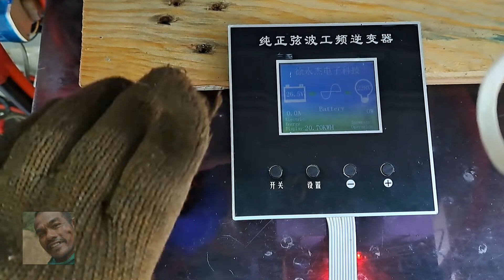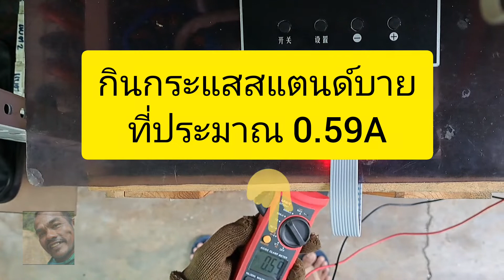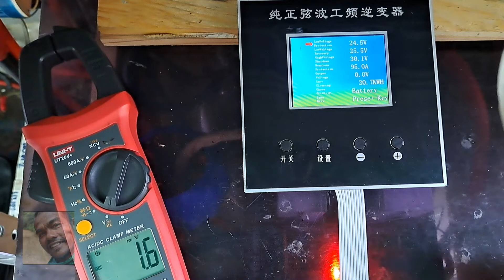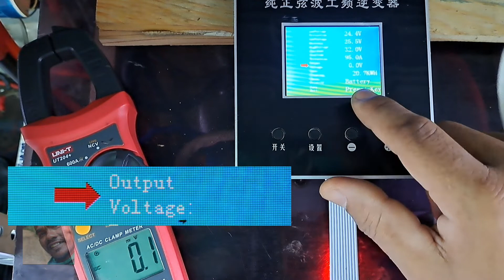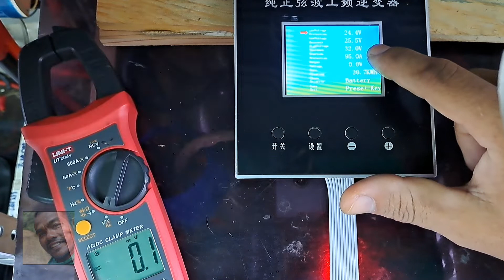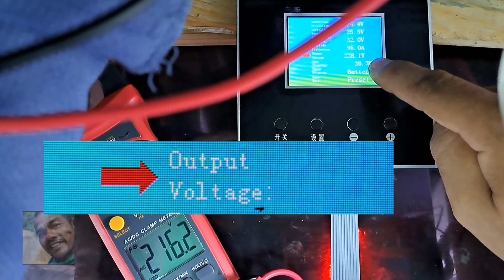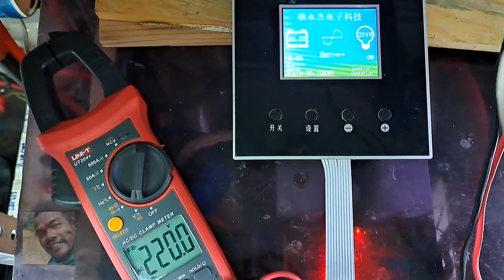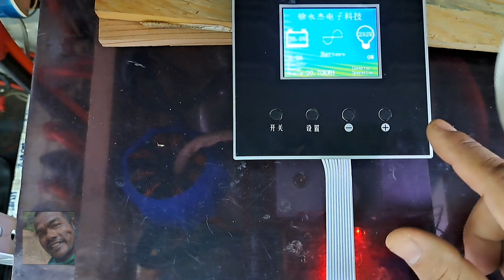🇹🇭🔌ค่าไฟแพง ประหยัดได้ 👍 ปรับแต่ง ตั้งค่า หน้าจอ บอร์ดอินเวอร์เตอร์หม้อแปลง(บอร์ดจีน) 24 มอสเฟส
ปรับแต่งตั้งค่า บอร์ดอินเวอร์เตอร์จีน24มอสเฟส (แบบมีหน้าจอ)
❗ต้องมี Switching เพื่อทดสอบระบบ ก่อนนำไปต่อใช้งานจริงกับแบตเตอรี่
*ประกอบเองครั้งแรกในชีวิต 😊
*ติดตั้งไว้ในลังไม้ 😀
*กินกระแสสแตนด์บาย ที่ประมาณ 0.59A
*หน้าจอรุ่นนี้
ตัวเลขจะเพี้ยน ไม่ตรง
1. บอร์ดอินเวอร์เตอร์ 24 มอสเฟส
2. อินดักเตอร์ 400A ลดกระแสสแตนด์บาย ช่วยลดความร้อนของหม้อแปลงและมอสเฟส
3. หม้อแปลงเทอรอยด์ 6000W ใช้ได้ 2 ระบบ 24V/48V
ค่าที่ตั้งได้
- Low Voltage Protection (ป้องกันแหล่งพลังงานแรงดันต่ำเกินไป)
- Low Voltage Recovery (แรงดันกลับมาทำงานจ่ายไฟปกติ อัตโนมัติ)
- High Voltage Shutdown (แรงดันปิดระบบ..ต้องมากดเปิดใหม่)
- Overload Protection (ป้องกันโหลดกระแสเกิน)
- Zero Clearing(ใช้รีเซ็ตค่ากระแสใช้งานให้เป็นศูนย์ (*ผมยังไม่เคยลองทำ)
- Choose Priority มีให้เลือก Battery กับ Power Grid
หวังว่า..
วิดีโอนี้จะเป็นประโยชน์แก่
คนทำระบบโซล่าเซลล์ ทุกคนครับ 😊